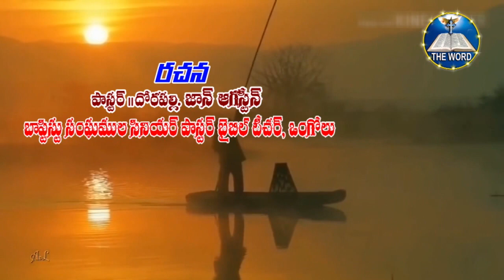15- 03- 2020 sunday message JMB CHURCH AUGUSTINE GARU